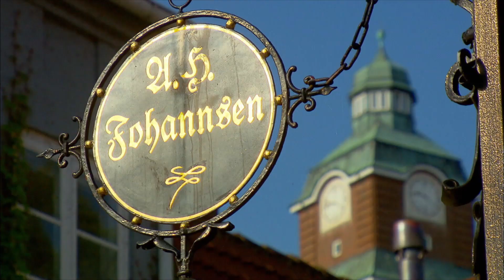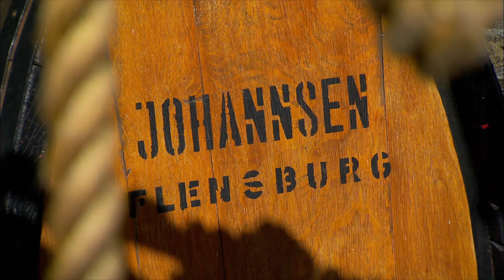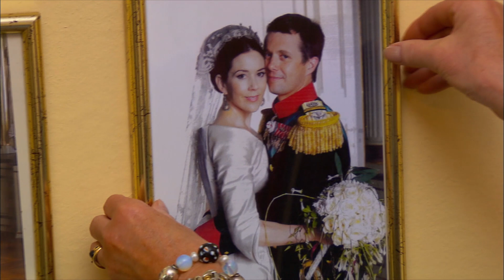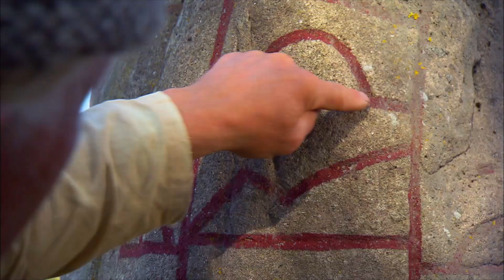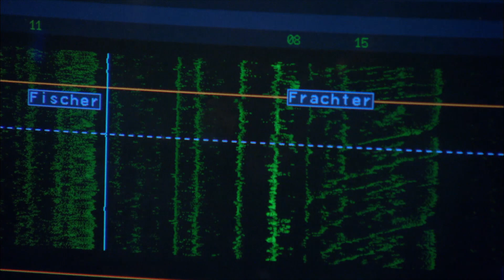Baltic Coasts (1/10): Castles and Myths | Season 1: Germany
Along the Flensburg fjord, the cliffs of Angeln and the Bay of Kiel, the helicopter follows a route of ancient landmarks. From the Northern tip of Germany, ship set their sails to get the Gold of Westindia in 19th century - rum, which is still traded here today. The moated castle of Gluecksburg glistens brightly in the sunset. Its heiress, the Princess of Ysenburg, is one of the last successors of the Danish kings and is saving their legacy from oblivion. In Schleswig, a hobby viking revives the old times, following the rituals of Haithabu, which was once largest Viking city in Germany. The journey ends in Eckernfoerde with a dive among Baltic jellyfish, brought to the screen as mysterious medusas of the sea.

** Baltic Coasts - Season 1: "Mare Balticum" is a term that connects nine countries around Europe's largest continental waters: the Baltic Sea. Most of the coastline belongs to the European Union today, but the differences between these countries are as huge as their historic backgrounds from trade to war. With aerials as narrative framework, interesting people share their life and work around the Baltic shores.